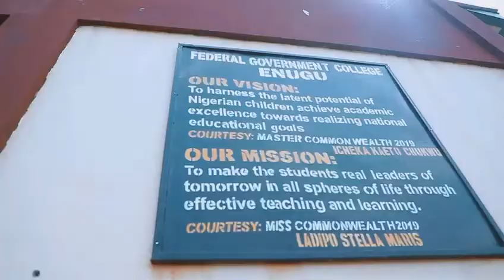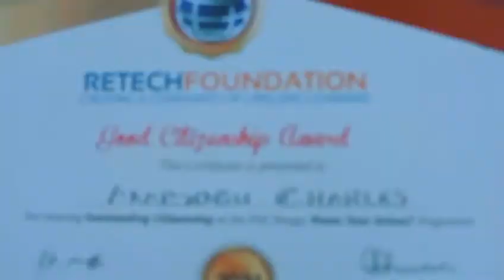Government College Enugu Paint Your School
Students at Federal Government College Enugu took part in our PYS initiative and contributed their quota to improving their learning environment.

Here's what the students at FGC Enugu had to say about the exercise.